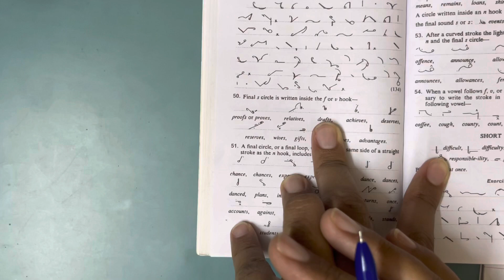Learn Shorthand ! Pitman Shorthand Learning for Beginners !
Learn Shorthand ! Pitman Shorthand Learning for Beginners ! Chapter XII ! Online Shorthand Learning !

Very useful for SSC Stenographer Grade C and D Examination 2022 ! Supreme Court, All High Courts, District Courts & Subordinate Courts Examinations !